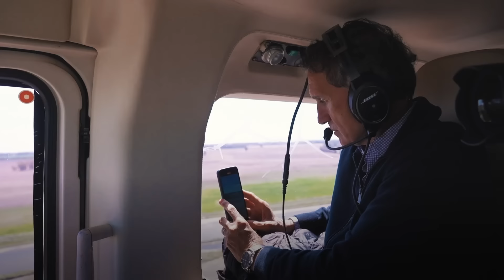Readecuación del Río Salado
La adecuación del Río Salado es el mejor ejemplo de que las grandes transformaciones en infraestructura las tiene que hacer el Estado.

Con decisión política y una inversión sin precedentes reactivamos la obra y en cuatro años completamos el dragado de 134 km.

Un avance histórico para que el futuro de la provincia sea con más desarrollo, trabajo y producción.